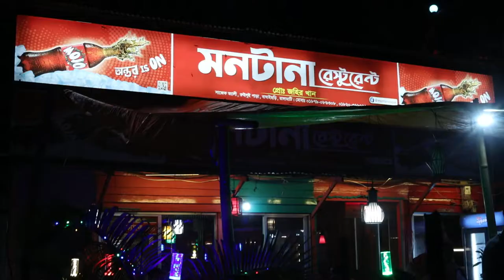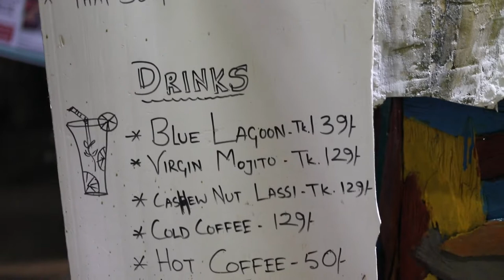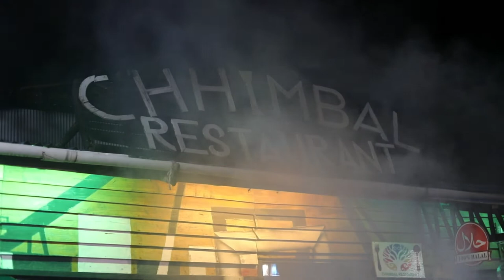সাজেক ভ্যালিতে নিশি রাতের দৃশ্য।